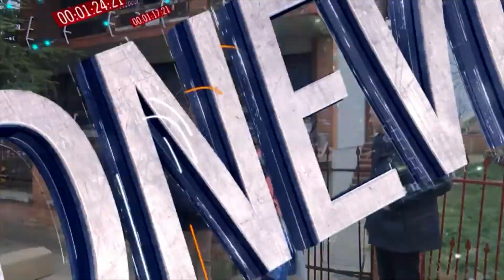DNEVNIK od 23.12. 2021. Vinkovačke PLAVE tv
Prilog s premijere predstave TENA - KRONIKA RASPADA JEDNE LJEPOTE